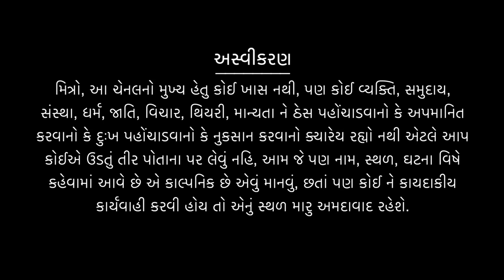Quantity સારી કે Quality?? I by dr k r devmani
#35 video

Trailer of my film

 • Petipack - Trailer | Dhvanit Thaker |...

 • Tu star chhe | JULY 29 IN CINEMA | Of...

 • Tu Rajee Re - Trailer | New Gujarati ...